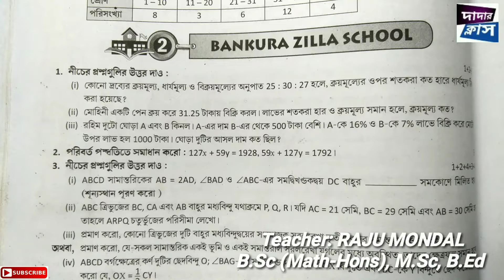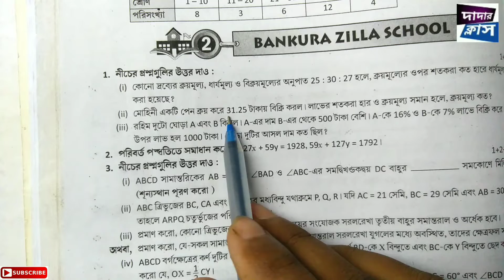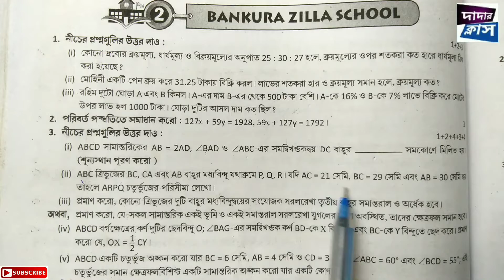Ray & Martin Question Bank Solution | Class 9 | Math | school no 2 | 2nd unit | Part #1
রায় ও মার্টিন প্রশ্ন বিচিত্রা সমাধান | গণিত | নবম শ্রেণী | School no 2 |
যে কোন অংকের অসুবিধা থাকলে আমার সাথে যোগাযোগ করো নিচের লিংকে ক্লিক করে (Facebook Page)